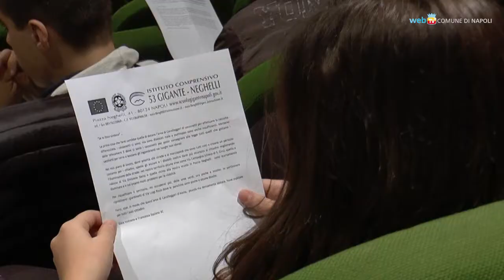Legalità, ben più che una parola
La quinta edizione della manifestazione «La rete della legalità» è un'occasione importante per trasmettere ai ragazzi i concetti fondamentali dell'educazione civica e delle regole di convivenza.